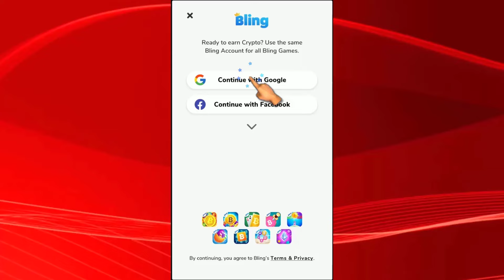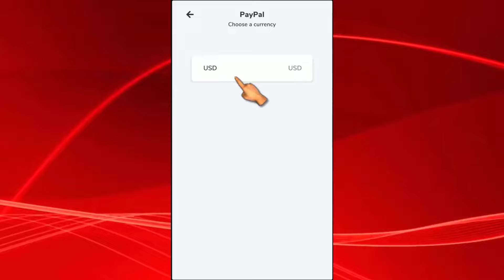Aplicación para GANAR DINERO 🚀¡REAL JUGANDO JUEGOS